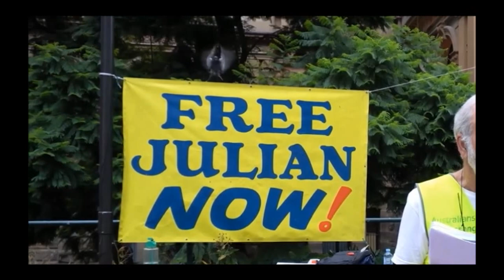Concert for Julian Assange - Gaelic Club Sydney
Performers:
Jasmine Beth
Mic Conway & the Beez
Sonida (and guests)
Boudicea McGlone
Dennis Aubrey
Billy Field
Speakers:
MC James McGlone
John Shipton
Father Dave
David McBride
Stella Assange
Misty Winston
Sound Engineer - Andrew Denniston
Camera - Jake Lloyd Jones for MerJa Media